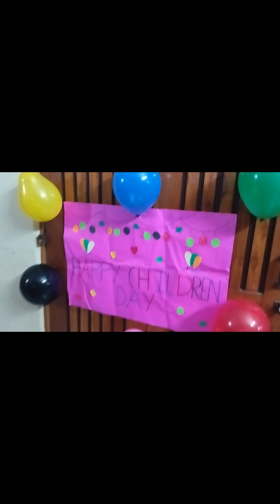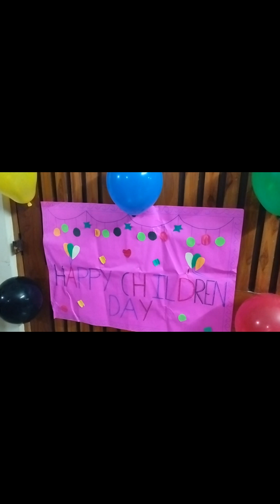belated happy children day#children celebration home tuition#bacha party🎉🥳